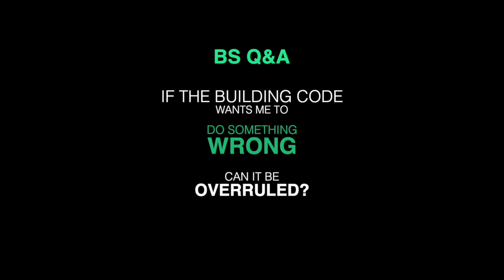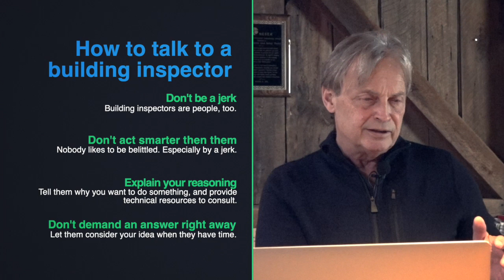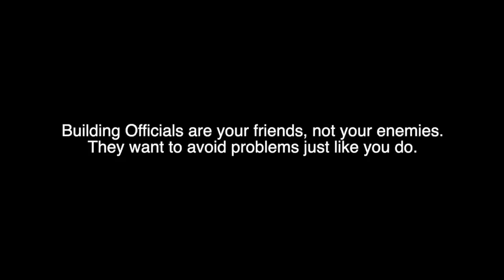Building Code v. Best Practices: Who's the Boss?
When I was a young punk kid in my 20s and thought I was a builder, the local building official would show up on my project site before I screwed up - he kept me out of trouble - he taught me enough building science that I became hooked. I was an engineer with a big-time degree from a big-time school, but I did not know what I did not know. I respect building officials big time. That is why I am involved in the code process…I owe the code folks, and participating is my way of giving back.

Intro and outro music: "Easy Go" by Pasha